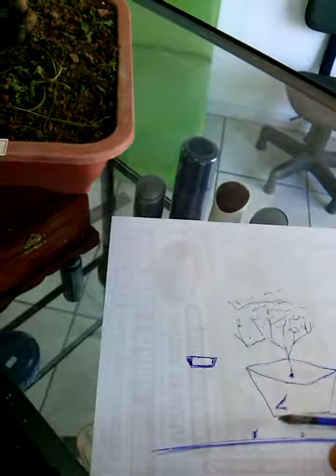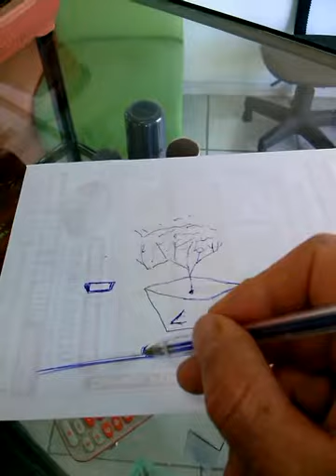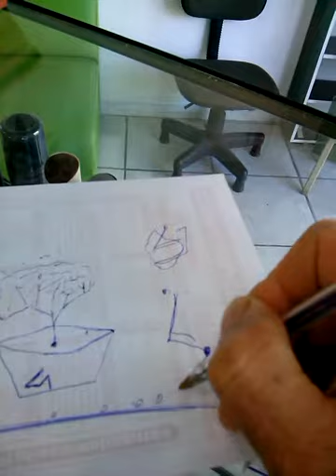Evite estressar sua planta no vaso.